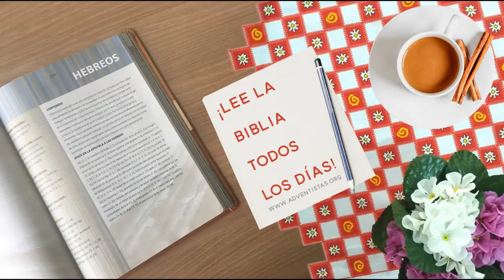Hebreos 07 Resumen Pr. Adolfo Suarez | Reavivados Por Su Palabra